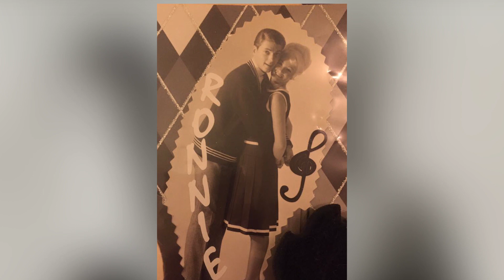My Way Ronnie Tober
My way van Ronnie Tober met Carel Kraayenhof, voorzien van fotocollage als eerbetoon aan Yvonne de Nijs.